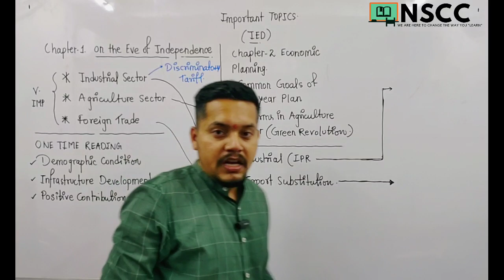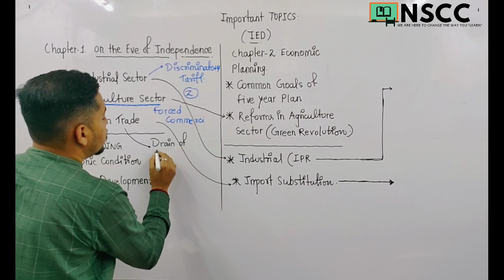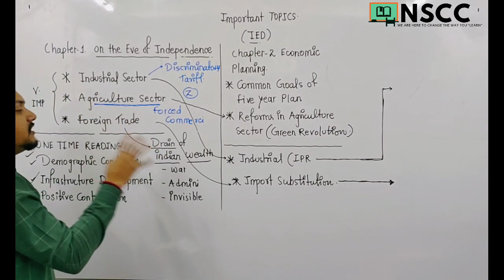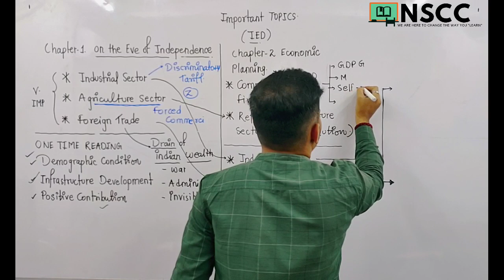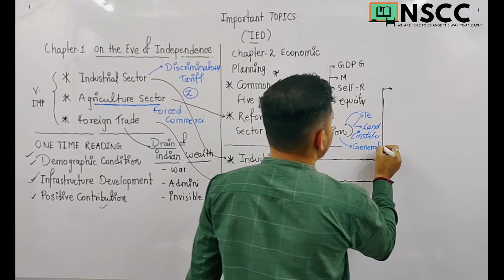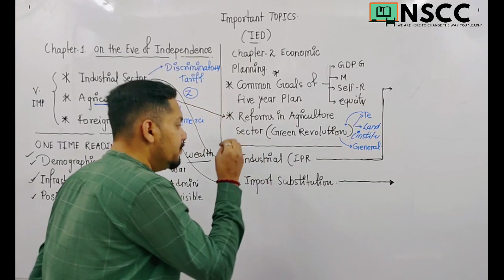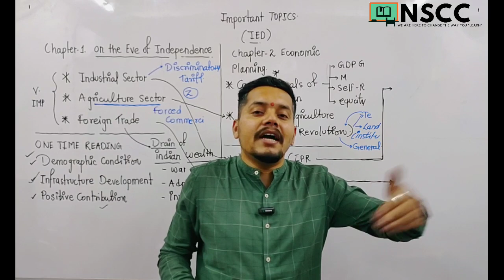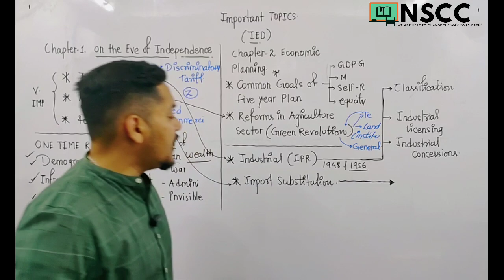NSCC | IED | IMPORTANT TOPIC | FIRST 2 CHAPTER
HERE I'M DISCUSSING THE IMPORTANT TOPICS RELATED TO FIRST AND SECOND CHAPTER

PLEASE GO THROUGH IT.